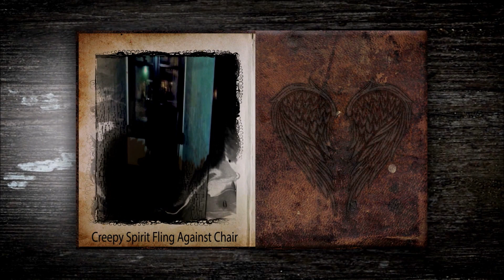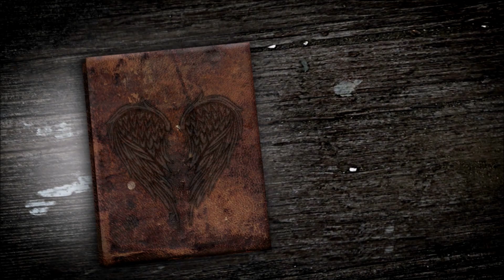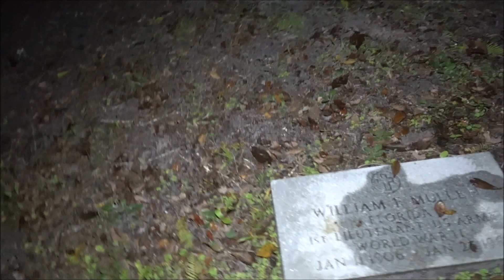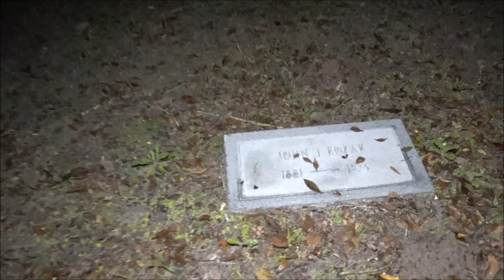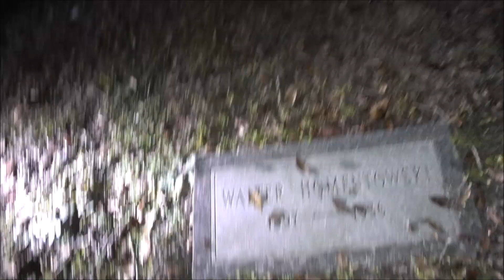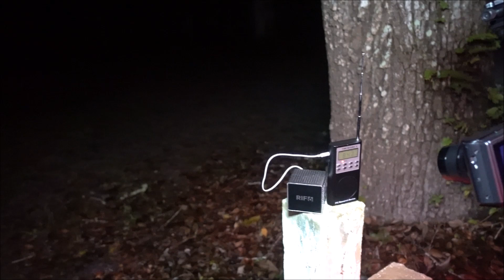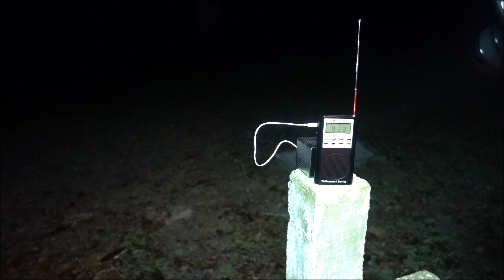OLD CHURCH & CEMETERY "EXTREMELY HAUNTED"!!! CAUGHT ON CAMERA!!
Late at night...We went to a little old church with a small cemetery behind it, in the middle of nowhere land!
This was extremely creepy and filled with lots of whispers and other unexplainable sounds that were all caught on camera. We were touched, seen a ghost and much more during this investigation of this creepy little place.
USE HEADPHONES OR EARBUDS.

Paranormal Investigation contacting loved ones , loved ones of our fans, and people at grave sites through EVP spirit box. We also visit some of the most haunted locations in Florida and surrounding areas. We capture some of the most incredible Paranormal activity and grade A EVP'S EVER!!

thegteampi

MOTHERS SAD STORY OF (SON TAKING HIS OWN LIFE) AND THE AFFECTS IT LEAVES ON FAMILY!!